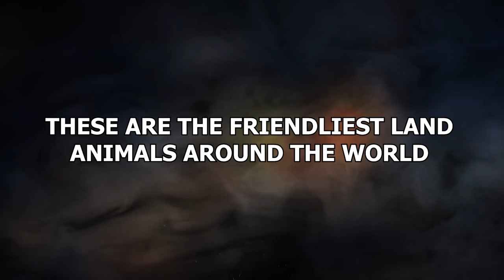15 Friendliest Land Animals Around The World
We’ve made a lot of videos over the years about terrifying animals so, we thought it was time to mix things up. Not all of God’s creatures are terrifying and dangerous, some are cute and cuddly and desperate to be YOUR pal! These are the friendliest land animals around the world!